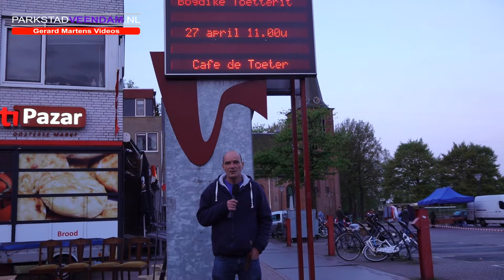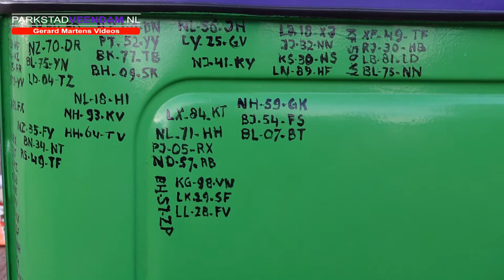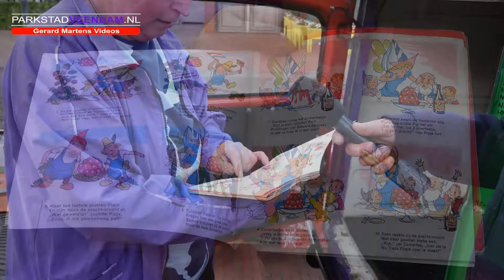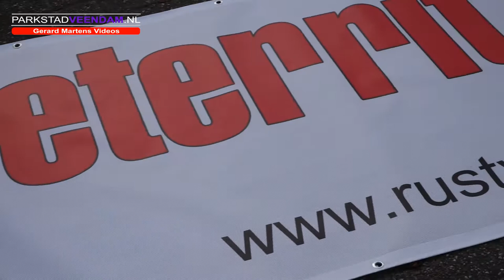Koningsdag 2018 Parkstad Veendam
Reportage van de koningsdag in Veendam 2018